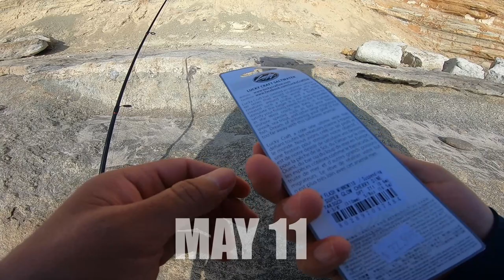Fishing in San Diego | I took a TUBMLE!!!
Fishing in San Diego has definitely been tuff. I fished fresh and saltwater until I was able to get a fish. Nothing was going to stop me not even falling on some rocks. I hope yall enjoy the video.
                                                                                  -The Jr Angler